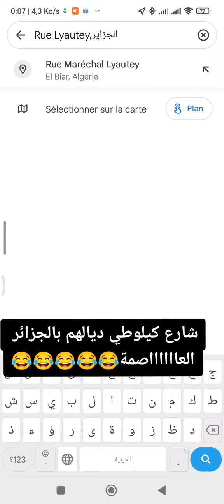شاهد شارع إليوطي المقيم الفرنسي مؤسس الجزائر بشارع رئيسي يحمل اسمه في عاصمة كرغل الجرائر